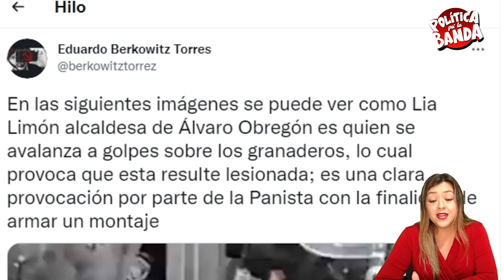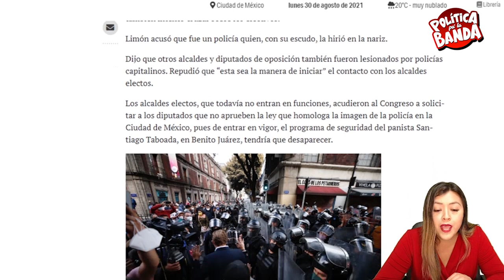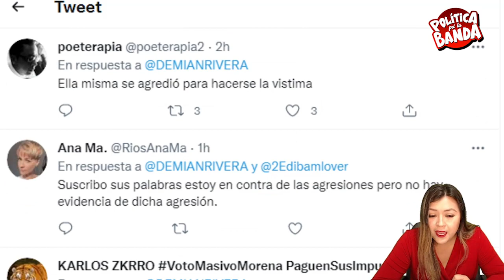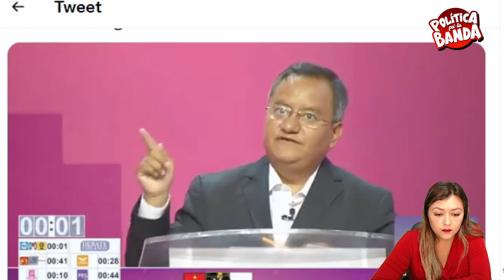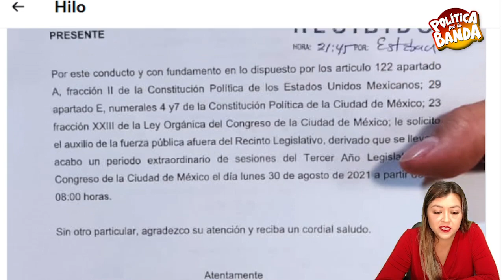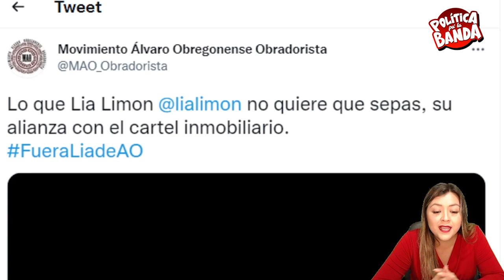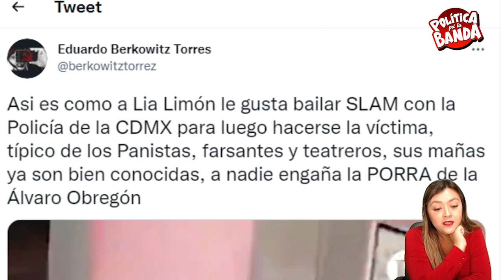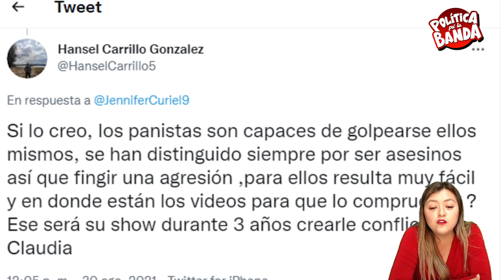¡LAS COSAS SE ACABAN DE SALIR DE CONTROL! HACE MOMENTOS CLAUDIO X, SHEINBAUM NO LA VEIA VENIR